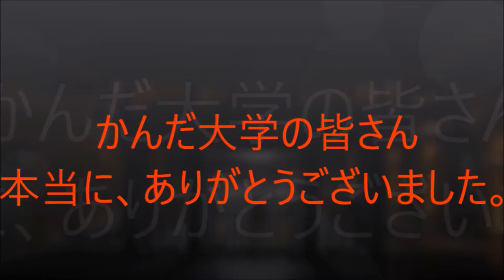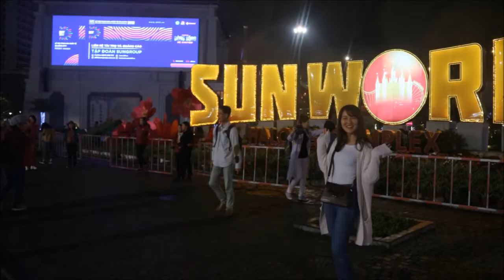Memories with Kanda University Students (2019)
Video about our trip this year with the student from Kanda University of Languages in 2019